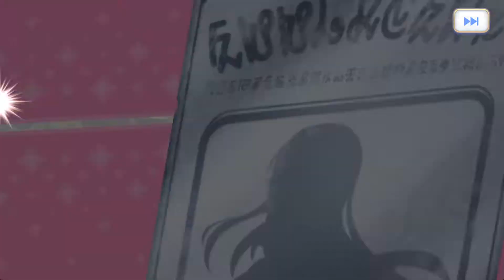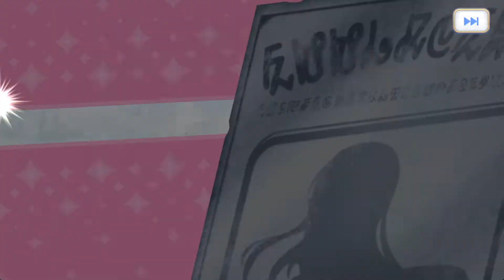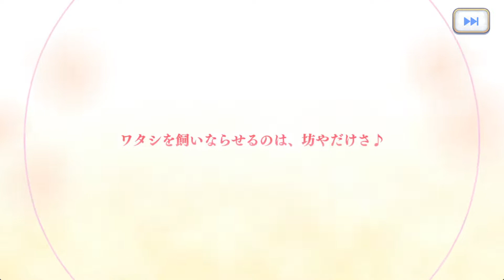[プリコネR] 207th キャラ クリスティーナ（ワイルド）ガチャ！(2022/10/31追加キャラ) [프리코네 R] 207번째 크리스티나(와일드) 가챠(2022.10.31추가 한정)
PRINCESS CONNECT！Re:Dive
2022/10/31 new character クリスティーナ（ワイルド）のガチャです。

【英】Christina(Wild)
【韓】크리스티나(와일드)